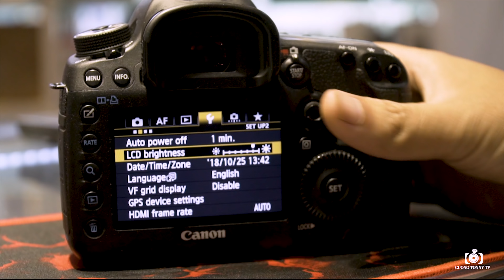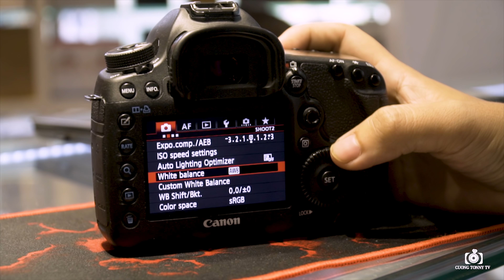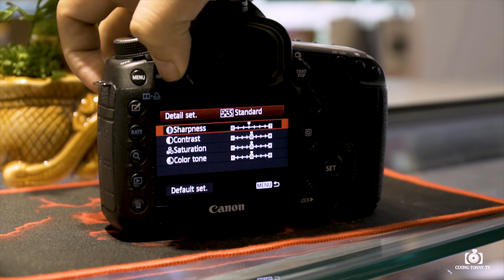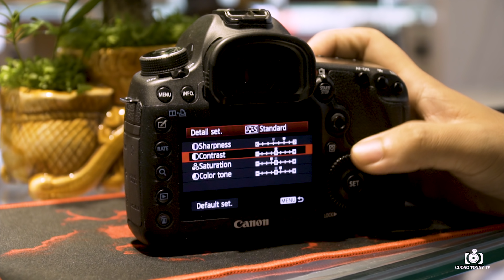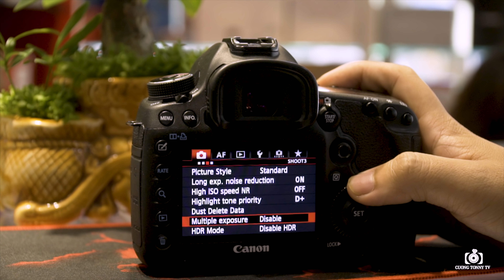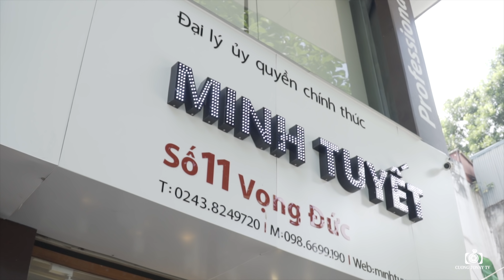MV4K Hướng Dẫn Set PictureStyle Cho Canon EOS 5D Mark III Chiến Binh Huyền THoại!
CÁC ANH EM LIKE BẤM CHUÔNG VÀ SHARE ĐIÊN ĐẢO GIÚP EM NHÉ!
Cameraman : Tiến D.O.P
Editer : Cường Tonny & Tiến D.O.P
Device : Canon Minh Tuyết
Thanks : Đặng Tuấn